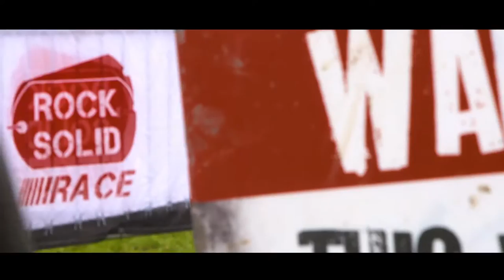ROCKSOLID RACE | MUD RUN | 2016 | MILTON KEYNES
At ROCKSOLID, we strive to ensure RACE OCR provides a range of physical and mental challenges needed to develop, strengthen and create the beMORE you. Our philosophy is that everyone should be able to choose their challenge level and be rewarded with comfortable facilities and great entertainment.